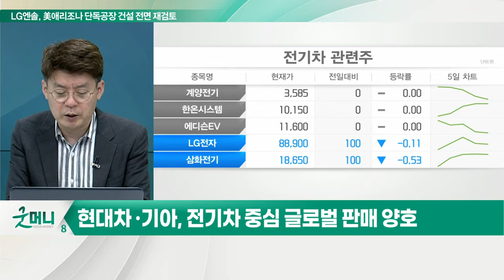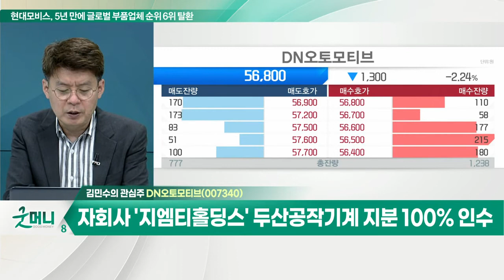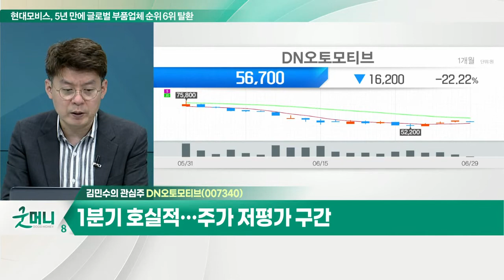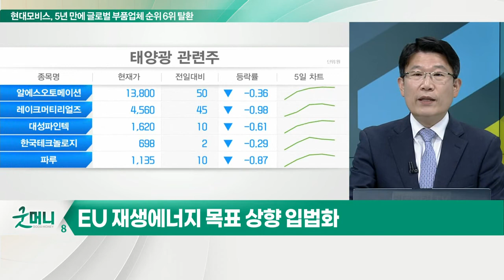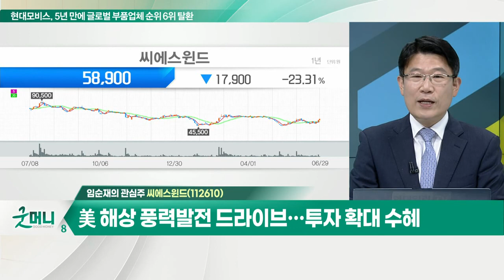DN오토모티브... 자회사 '지엠티홀딩스' 두산공작기계 지분 100% 인수 / 씨에스윈드... 1분기 영업이익 어닝쇼크 수준으로 하락_개장 관심주 (20220629)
Q. 자동차 및 관련 부품주, 주가 다시 달릴까?
- 현대·기아차, 전기차 중심 글로벌 판매 양호
- 환율 효과 가세 속 실적 전망치 상향

DN오토모티브(007340)
- 동아타이어 분사 + 車 부품 및 배터리 사업 주력
- 자회사 '지엠티홀딩스' 두산공작기계 지분 100% 인수
- 1분기 호실적… 주가 저평가 구간

Q. 신재생에너지株 '방긋'… 유럽 친환경 정책 가속?
- 최근 유럽 내 신재생에너지 투자 확대 전망
- EU 재생에너지 목표 상향 입법화
- 유럽, 풍력·태양광·수소연료 등 투자 확대 기대

- 1분기 영업이익 어닝쇼크 수준으로 하락
- 유럽 신재생에너지 확대 정책 기대감
- 美 해상풍력 발전 드라이브… 투자 확대 수혜
- 美 중간선거 이후 신재생에너지 지원 법안 재상정 기대